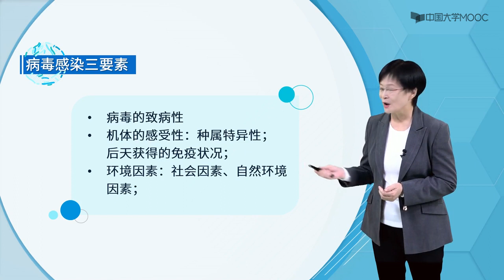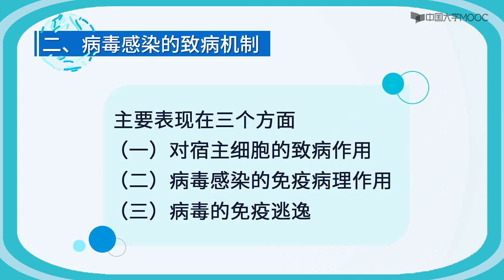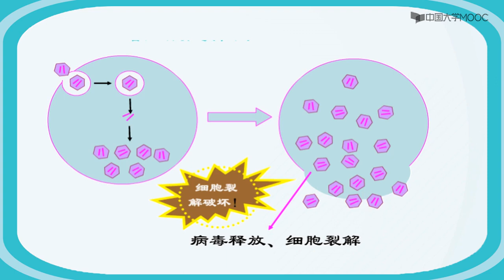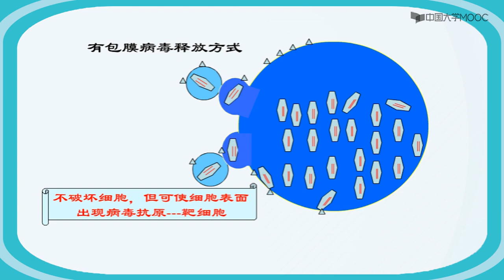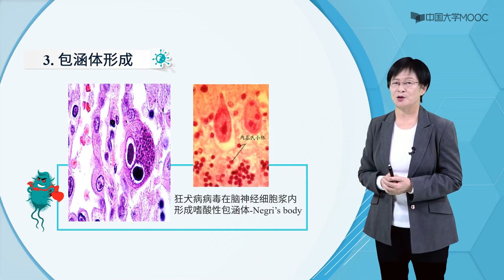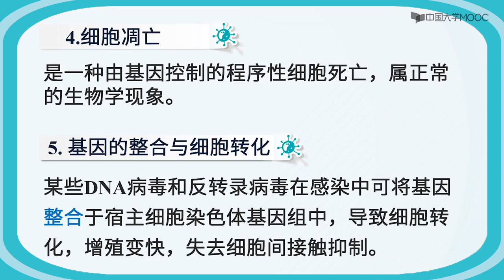病毒的致病性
1. 人类传染病中：约75%由病毒引起，常见的有
肝炎、麻疹、脊髓灰质炎等；
2. 传染性强，病死率高：如艾滋病、非典型肺炎、
麻疹；
3. 病后可出现后遗症: 如小儿麻痹、乙脑、天花等
4. 流行广泛甚至可引起世界性大流行：流感、
“非典”等；
5. 与恶性肿瘤、免疫缺陷、胎儿畸形、痴呆等密
切相关。